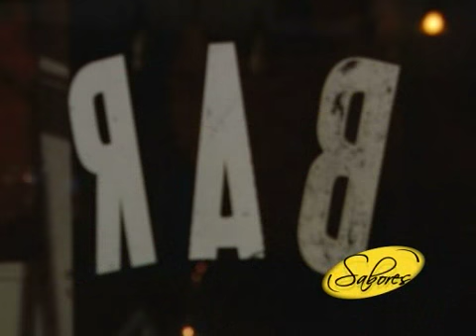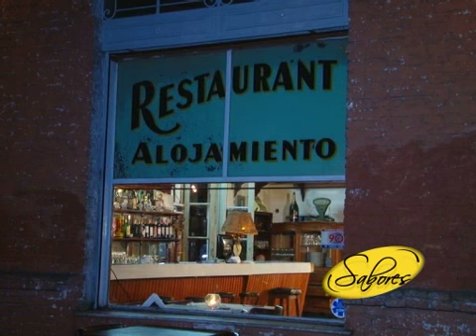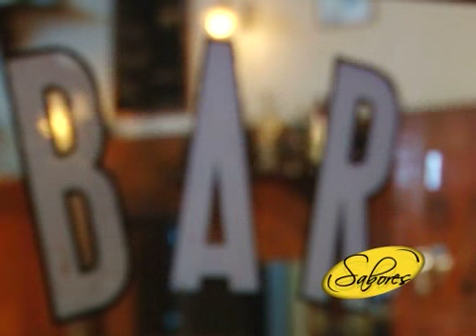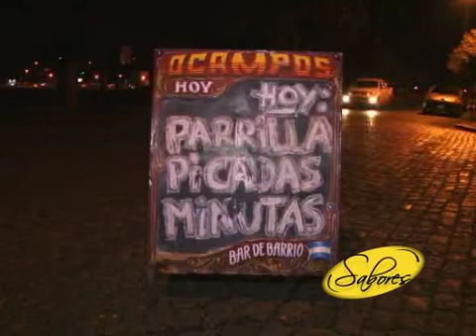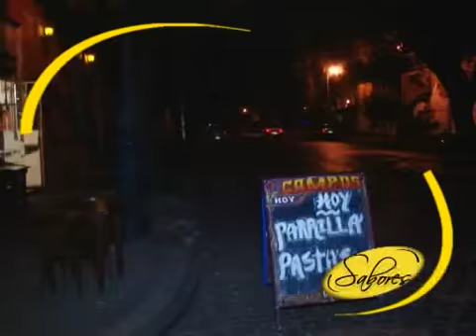OCAMPOS BAR DE BARRIO LA PLATA